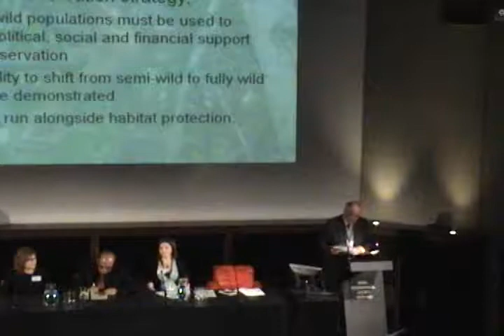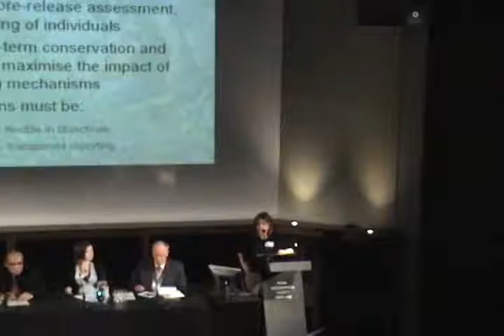The Red Ape Debate - Workshop 2 (Constraints on reintroduction)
Orang-utan numbers have plummeted over recent years, mainly as a result of the spread of plantation monocultures. The destruction of huge areas of Orang-utan habitat is now driving the species to extinction. Urgent decisions need to be made: how best to ensure the survival of this, the "person of the forest"?  Experts are divided in their opinions and this discussion attempted to integrate some of their views and open the debate to the floor.

Read about our previous orang-utan event, The Great Ape Debate.